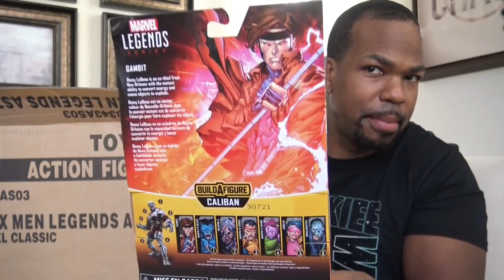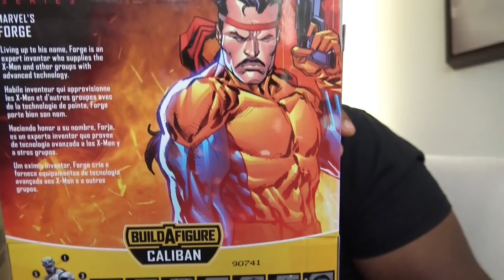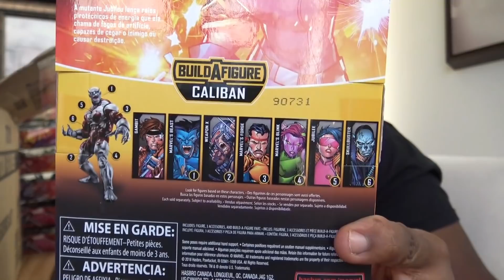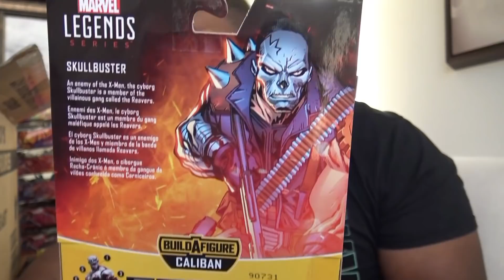Marvel Legend Series - X-Men Collection - UNBOXING!!!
Watch Tyrone Magnus's UNBOXING o the Marvel Legend Series - X-Men Collection!!!